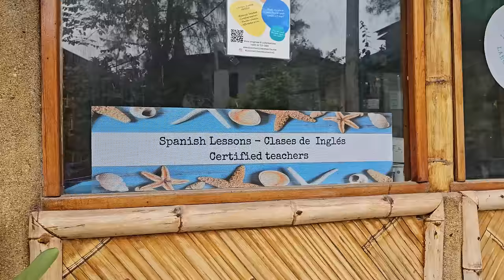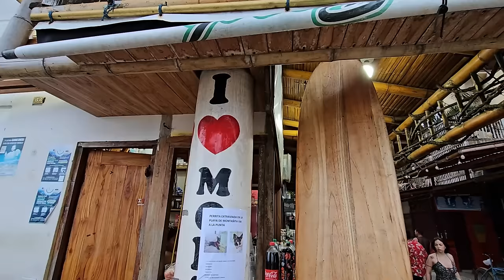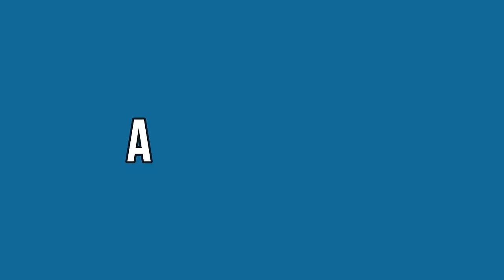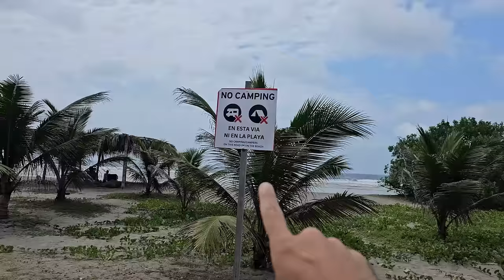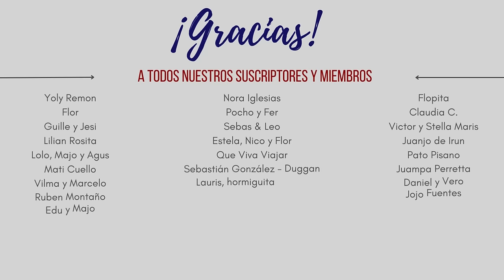⚠️ MONTAÑITA NO es como NOS CONTARON ⛔️ | Ecuador en Motorhome 🇪🇨 E6T5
Montañita es famosa por sus playas, sus olas y por la fiesta que hay en la zona céntrica. Vamos a descubrir

📅 Este video fue filmado entre Diciembre 2023 y Enero 2024.
❣️ SUMATE al NEWSLETTER - Vas a recibir CONTENIDO EXCLUSIVO del VIAJE y aparecerás en los CRÉDITOS de NUESTROS VIDEOS.

➜ Link por Mercado Pago Argentina

👉 Ingresá a y Utlizá el código MUNDO10 para obtener un 10% en el pago de tu membresía!